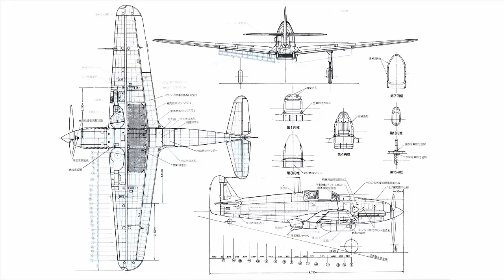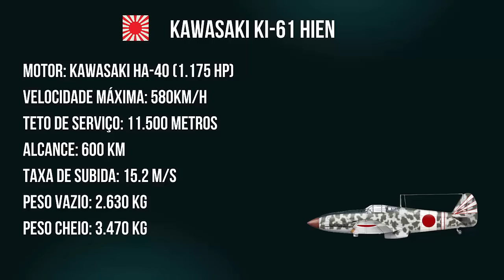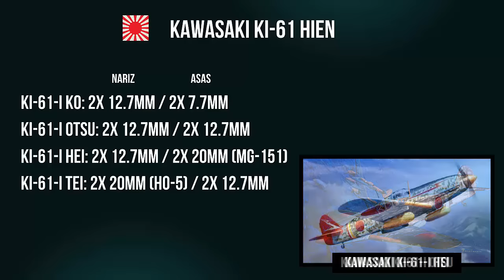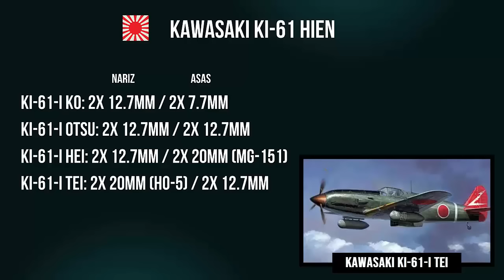A História do Kawasaki Ki-61, a Tentativa Japonesa de RECONQUISTAR os Céus do Pacífico Sul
O Kawasaki Ki-61 Hien foi o único caça japonês com motor em linha a ser produzido na Segunda Guerra Mundial, diferente dos ágeis e manobráveis Nakajima Ki-43 e Mitsubishi A6M Zero o Hien era fortemente blindado e muito bem armado, sendo uma grande surpresa para os pilotos Aliados. O Ki-61 representou uma das poucas vezes em que alemães e japoneses colaboraram economicamente durante o conflito já que o seu motor era uma versão licenciada do DB 601 e o resultado foi um caça superior ao Bf-109 E e ao P-40 Warhawk, batendo de frente até mesmo com os incríveis P-38 Lightning e F4U Corsair.

00:00 Introdução
01:48 Manobrabilidade ou Desempenho?
05:47 Características Técnicas
09:09 Combate na Nova Guiné
14:41 Defesa contra os B-29

REFERÊNCIAS BIBLIOGRÁFICAS

GUNSTON, Bill. Caças do Eixo. Guias de Armas de Guerra, Nova Cultural, São Paulo, 1986.
Kawasaki Ki-61 Hien (Tony) Single-Seat, Single-Engine Monoplane Fighter / Interceptor Aircraft.
SLATER, Michael. Prelude to Iwo Jima: The Japanese Assault On B-29 Base On Marianas.

Roteiro e Edição: Zander Klüser
Direção e Pesquisa: Zander Klüser
Revisão: Zander Klüser